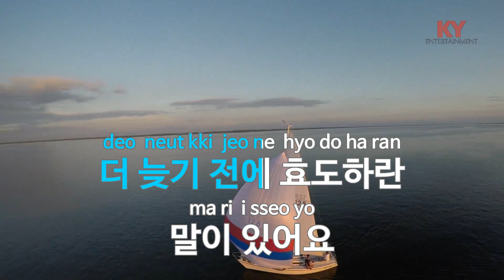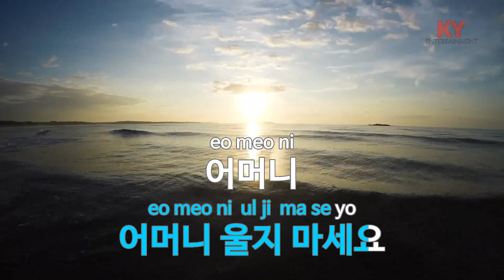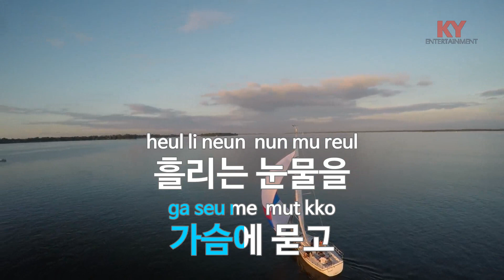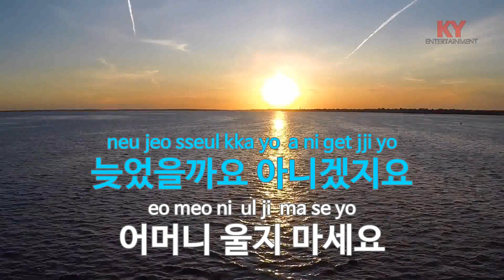어머니 - 진시몬 (KY.59298) [KY 금영노래방] / KY Karaoke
★ 곡 정보 ★
번호 : 59298
제목 : 어머니
가수 : 진시몬
작사 : 진시몬
작곡 : 진시몬

Copyrightⓒkeumyoung